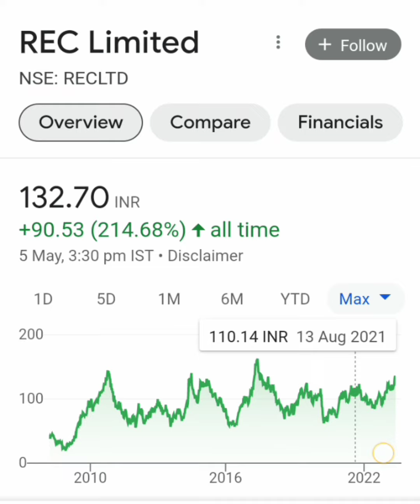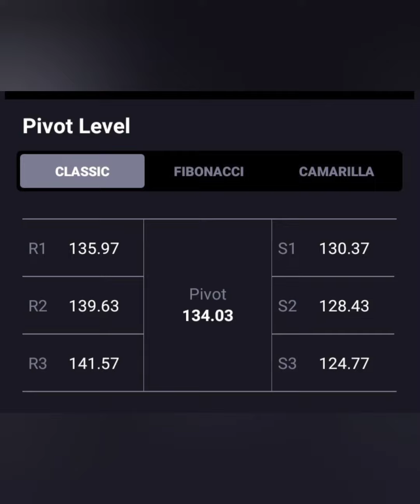REC SHARE🔥आज लग गया 3% का LC🔥आगे क्या करे📈BUY HOLD SELL📉